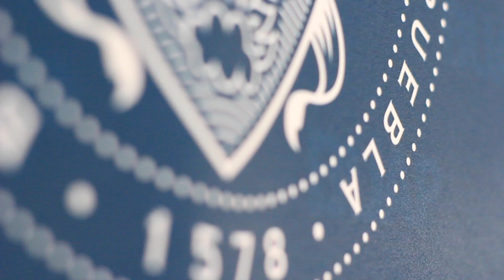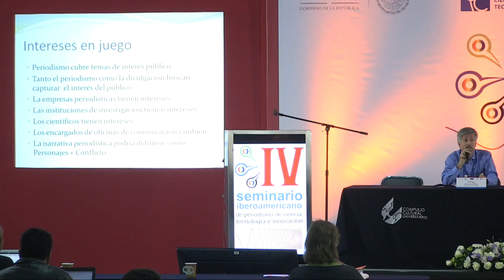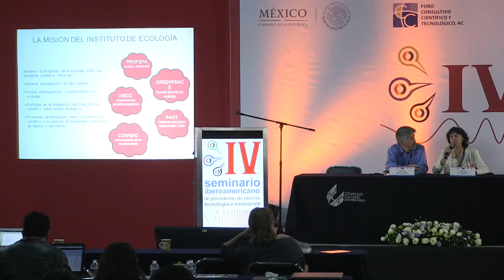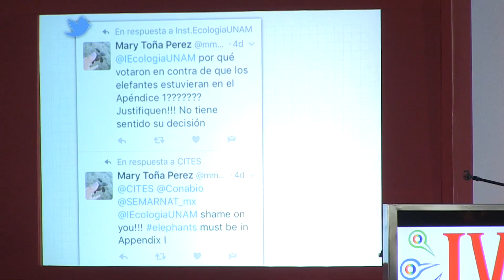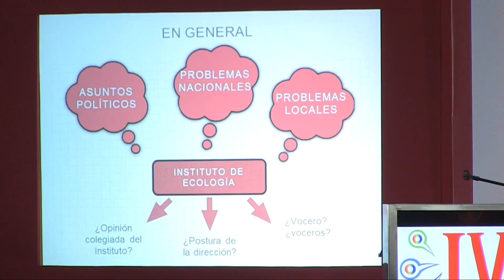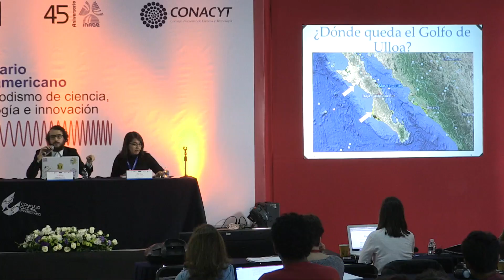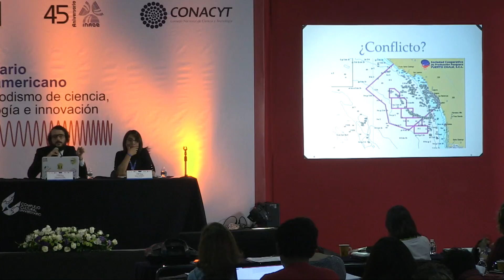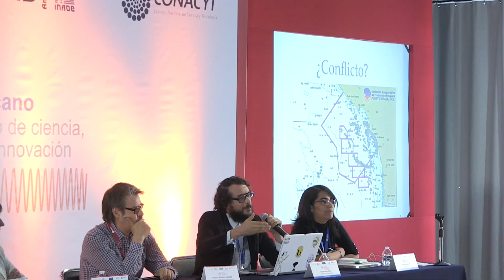Mesa de diálogo a cargo de la Red Mexicana de Periodistas de Ciencia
IV Seminario Iberoamericano de Periodismo de Ciencia, Tecnología e Innovación 2016.

Modera: Manuel Lino, Presidente de la Red Mexicana de Periodistas Ciencia (RedMPC).